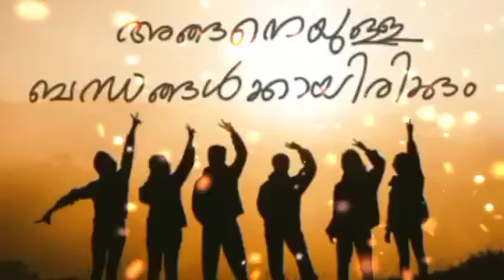𝙷𝚊𝚙𝚙𝚢 𝙵𝚁𝙸𝙴𝙽𝙳𝚂𝙷𝙸𝙿𝙳𝙰𝚈 𝚂𝚃𝙰𝚃𝚄𝚂 2022...🥰💝 || Friendshipday status video